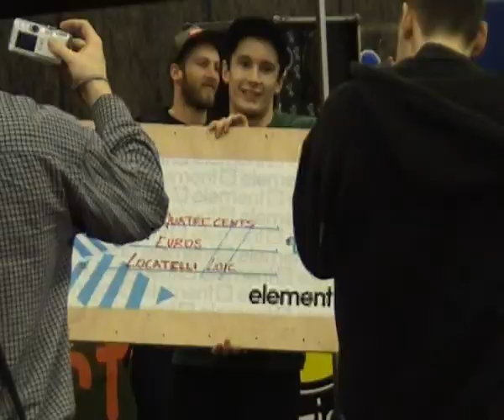Teaser all904.avi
teaser du skateprojekt All90.